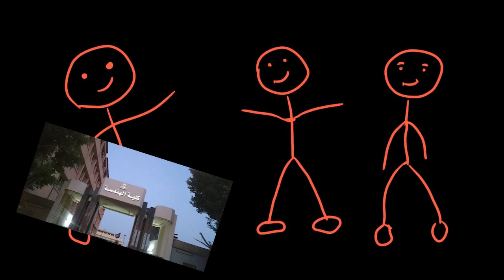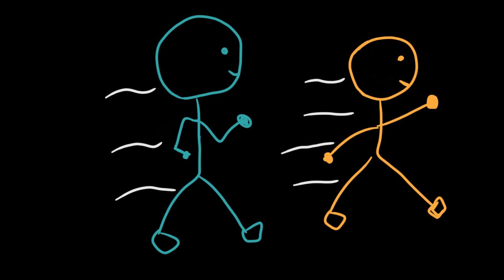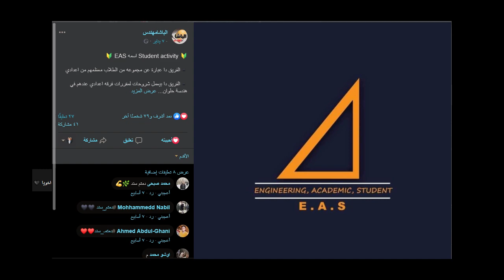إيه هي EAS؟ وبنعمل إيه؟ وإيه هدفنا ودوافعنا؟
اِحنا مين؟؟؟ وبنعمل إيه؟ وإيه هدفنا؟ وإيه دوافعنا؟...

شكر خاص لـ:
-تعليق صوتي: عمر إبراهيم (طالب طب الأسنان بالقصر العيني)
-رسم: Abdalrahman Salah ElDin (طالب هندسة بالـCIC)
-كتابة النص المبدئي: محمد صبحي
-كل أعضاء فريق EAS اللي خلونا نطلع بالشكل ده ⁦❤️⁩

المقابلات:
محمد صبحي
وائل مرزوق
د. عرفة صبح
م. بسمة

فريق العمل:
محمود عبدالناصر زرينة (مساهم في الكتابة - إجراء مقابلات)
Esraa Haggag (مساهم في الكتابة - إجراء مقابلات)
Nouran Waleed (مساهم في الكتابة - إجراء مقابلات)
محمد سلَّام (مساهم ومدقق في الكتابة - إخراج ومونتاج)

دمتم_سندًا 🌱